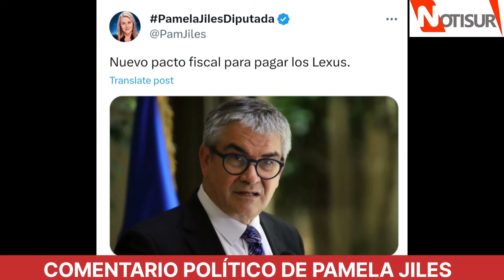Pamela Jiles: "Nuevo pacto fiscal para pagar los Lexus"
La Abuela.